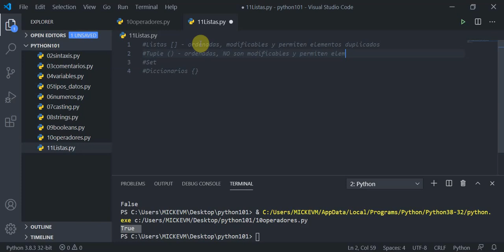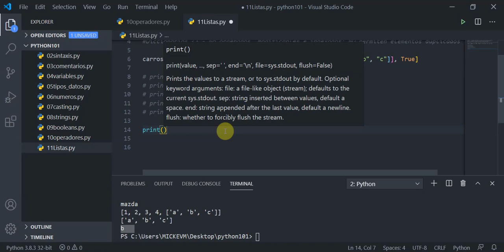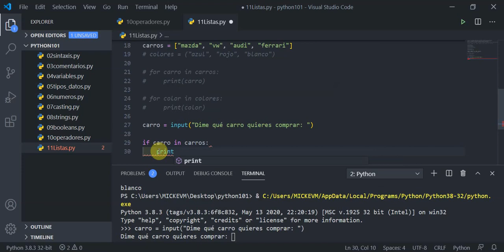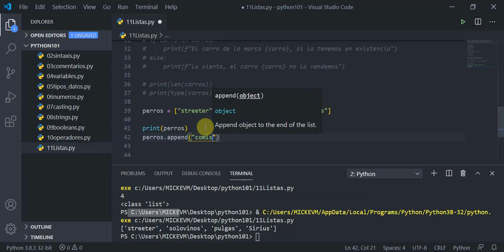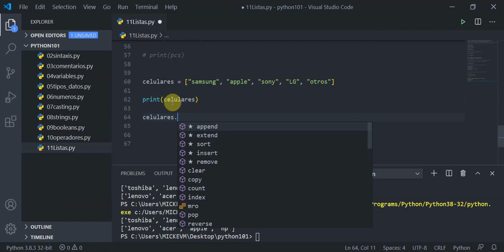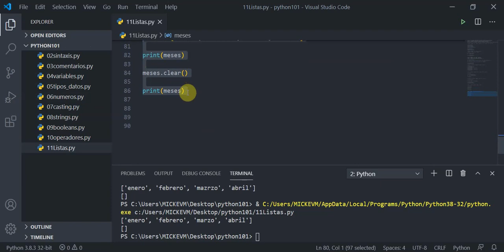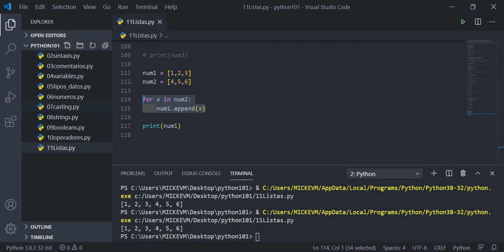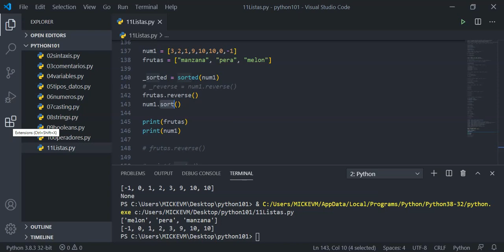video11: LISTAS en Python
En este video conocerás todo lo necesario para poder trabajar con listas en python

# Listas [] - ordenadas, modificables, indexadas y permiten elementos duplicados
# Tuple () - ordenadas, NO son modificables y permiten elementos duplicados
# Set - No ordenadas, No indexadas, NO permite elementos duplicados
# Diccionarios {} - No ordenados, modificables e indexados; NO permiten elementos duplicados (JSON)